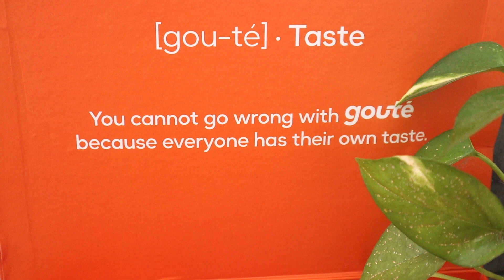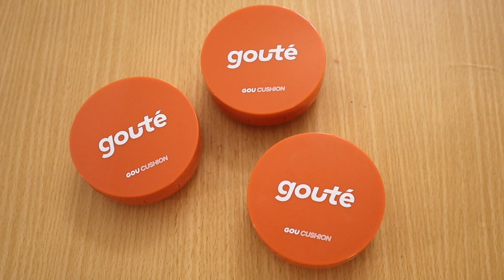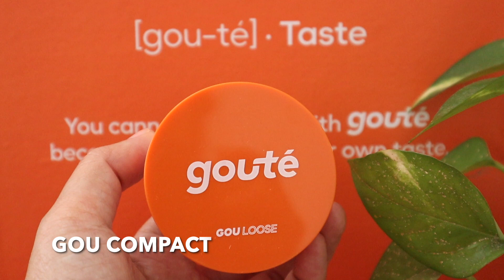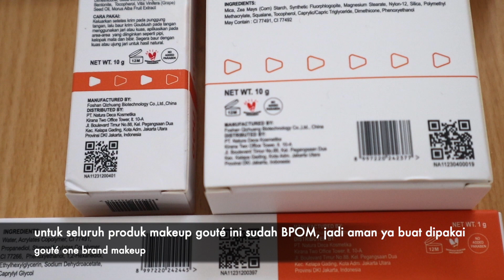MURAH BANGET!! ONE BRAND MAKEUP GOUTÉ PAKAI CUSHION UNDER 80.000 ?🫣 | Maria Soelisty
Hai😊
hari ini setelah sekian lama  aku akan buat One Brand Makeup Tutorial dengan menggunakan produk dari brand baru yaitu GOUTÉ yang pastinya banyak dari kalian juga udah penasaran ya🙌🏻
jadi harganya emang terjangkau, cushionnya aja  under 80k dengan coverage full + lip tintnya yang juga super ringan di bibir😍 Penasaran review lengkapnya, tonton videoku sampai habis ya , enjoy❤️

PRODUK MAKEUP :
Gou Cushion shade 01 Light Avenue
Gou Loose shade 01 Light Avenue
Gou Blush shade 01 Sunset Boulevard
Gou Brow shade 01 Charcoal Grey
Gou Lash
Gou Liner shade 02 Oak Chocolate
Gou Tint

PRELOVED KOSMETIK LIKE NEW : shopee.co.id/maria_hety

Q&A :
👧I Movie